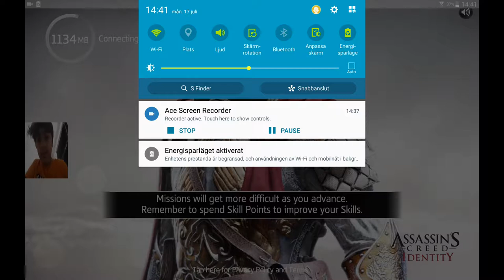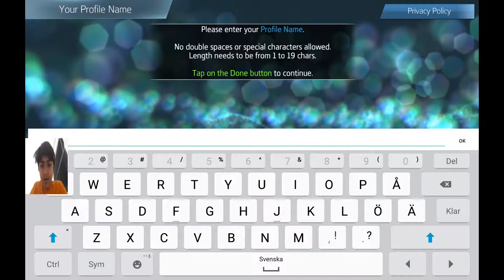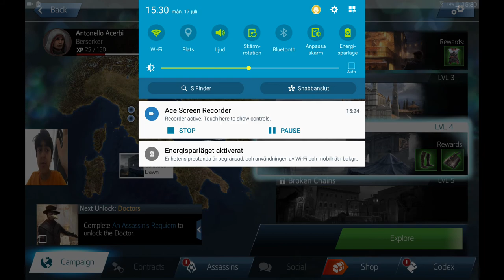assassins creed identity campaign part 1